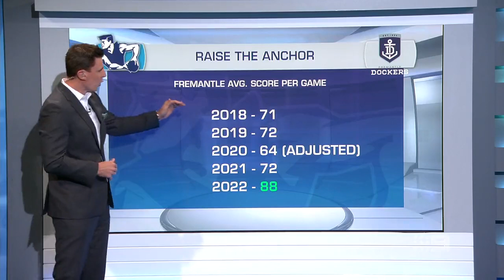'They don't hesitate anymore.' | Sunday Footy Show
Matthew Lloyd breaks down Fremantle's current game style and the continued rise of Andrew Brayshaw.